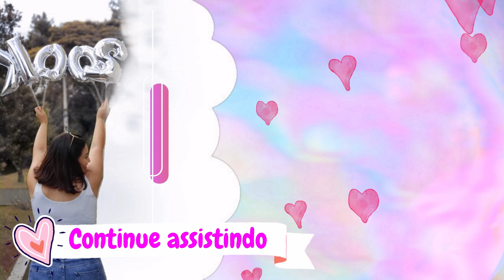VLOG DA ROTINA DO MEU LAR: ORGANIZANDO, LAVANDO E PASSANDO ROUPA e COZINHANDO ESCONDIDINHO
VLOG DE 2 DIAS ORGANIZANDO A CASA, LAVANDO BANHEIRO, PASSANDO ROUPA | ESCONDIDINHO DE CARNE MOÍDA

❤ ​PERGUNTAS
• MÚSICA DA MINHA INTRO: BREAKUP - RAMIN